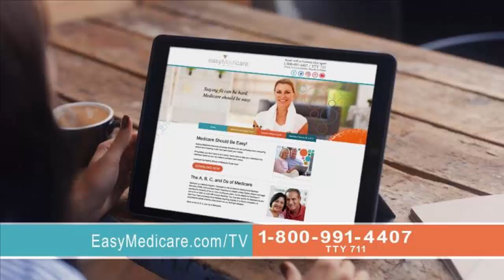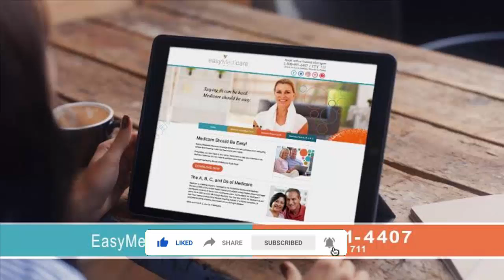easymedicare.com Reviews {Nov} Need A Right Medicare Plan Advice - Watch Now! Scam Adviser Reports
easymedicare.com Reviews {Nov 2020} Need A Right Medicare Plan Advice - Watch Now! | Scam Adviser Reports

Refund Link-

ScamAdviserReports